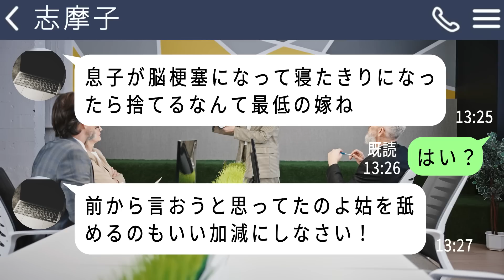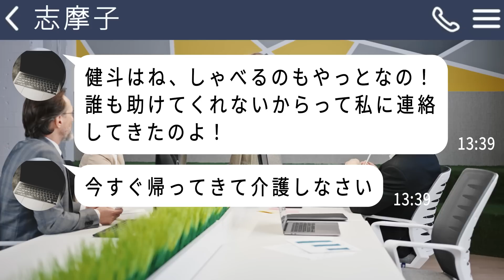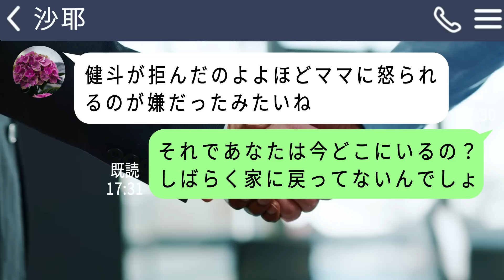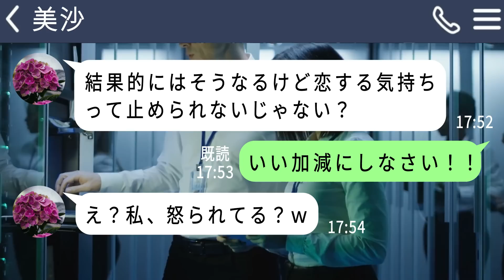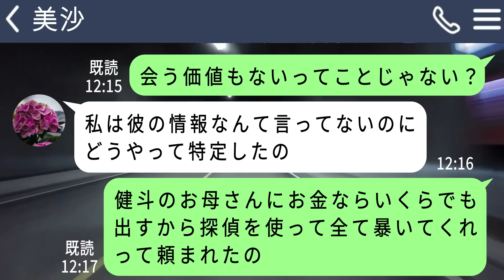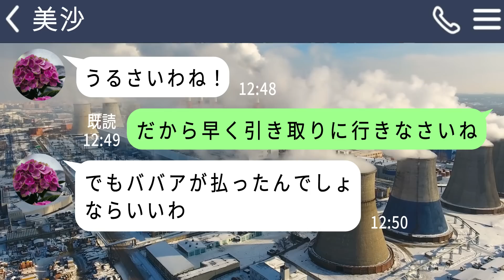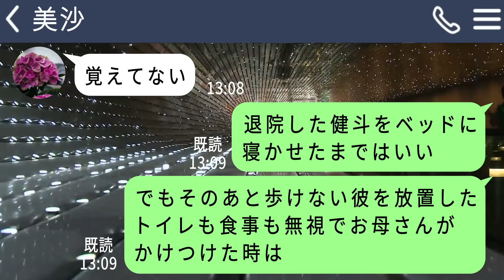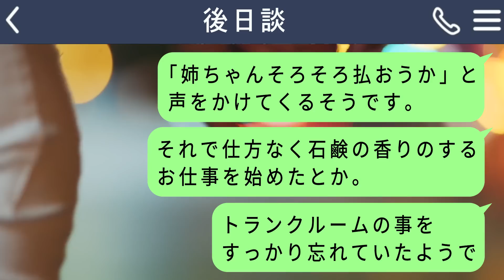【LINE】激怒した義母｢脳梗塞で寝たきりになった息子を捨てるなんて最低！｣→怒鳴り散らす姑に私がある事実を伝えたら急に黙ってしまった…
激怒した義母から突然謎の連絡がありました…